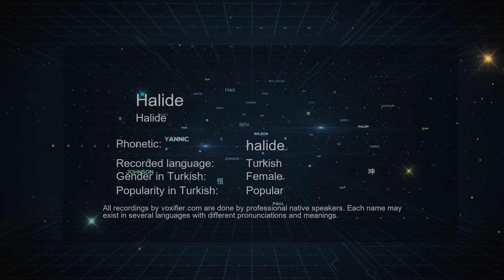How to Pronounce Halide (Halide) in Turkish - Voxifier.com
This is the Turkish pronunciation, gender, and phonetics recording of the name Halide (Halide). The same name may exist in other languages with different pronunciations. Check the meaning of name along with other possible pronunciations or similar names for free Voxifier uses the help of expert linguists to simplify pronunciations by replacing some special sounds with sounds more commonly available across all languages.